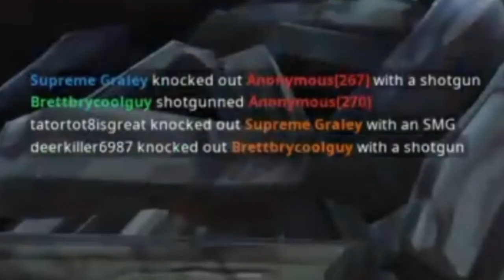Fortnite Turtle Wars (Fortnite Creative Mode)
SHAREfactory™